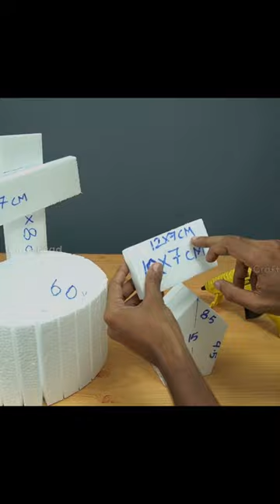DIY wooden bird nest fountain | Fake wood fountain using styrofoam & cement